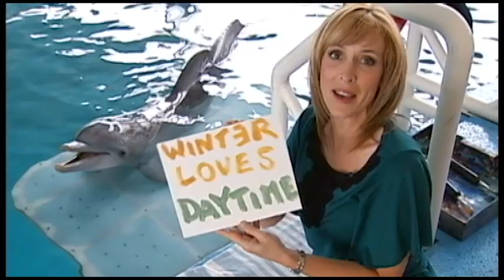Cyndi Adventure Highlights